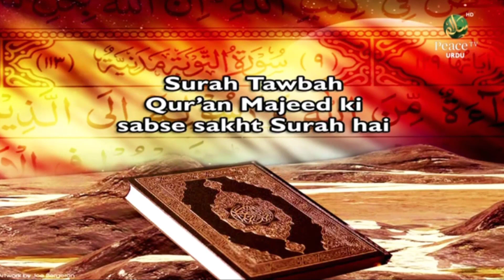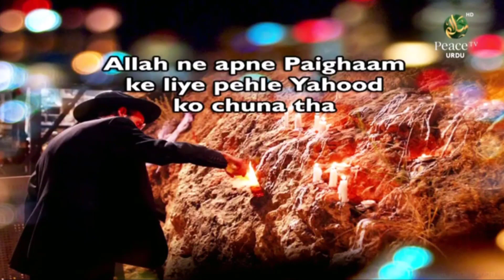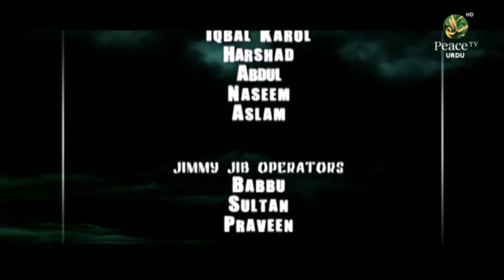Da'wah Ya Halaakat, Dr. Zakir Naik, Part 1